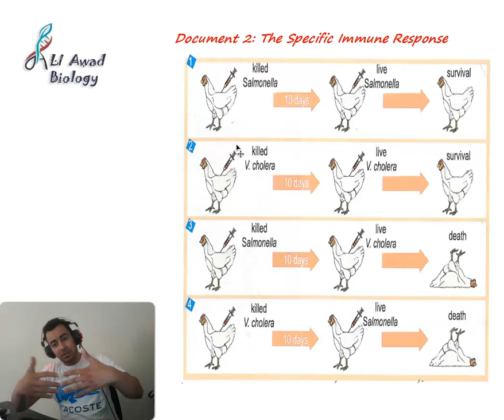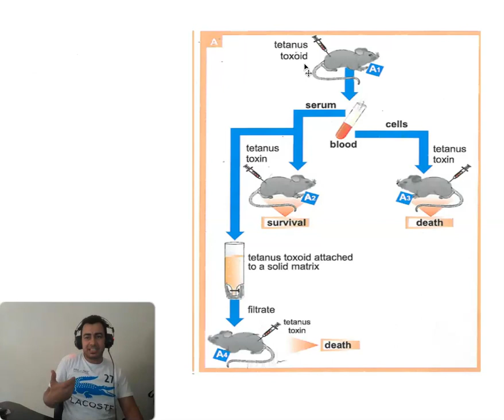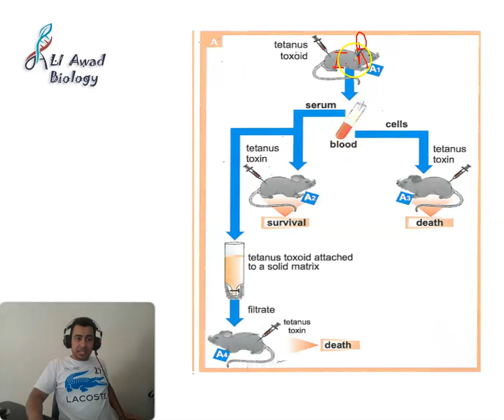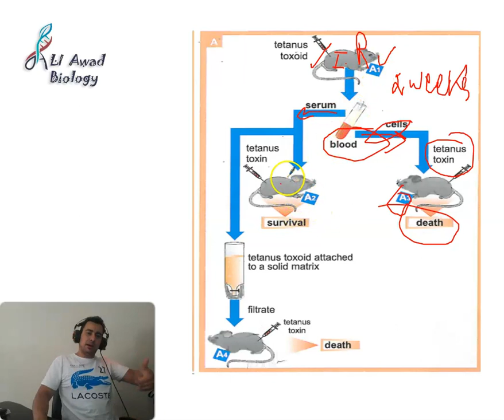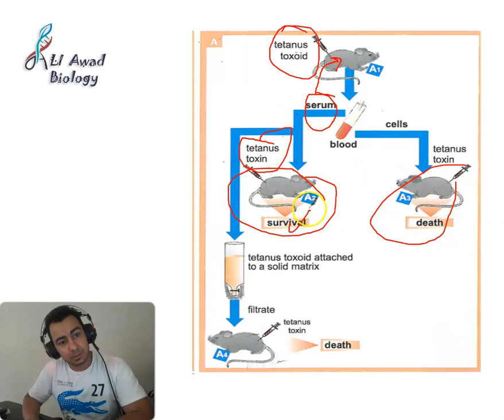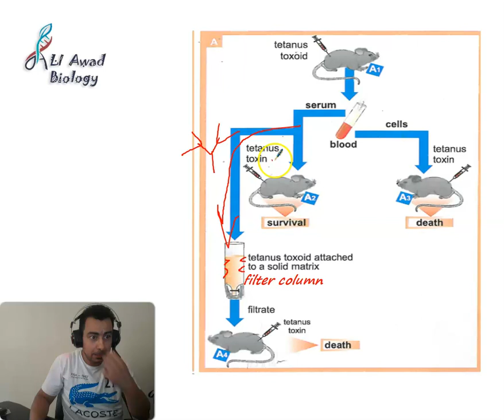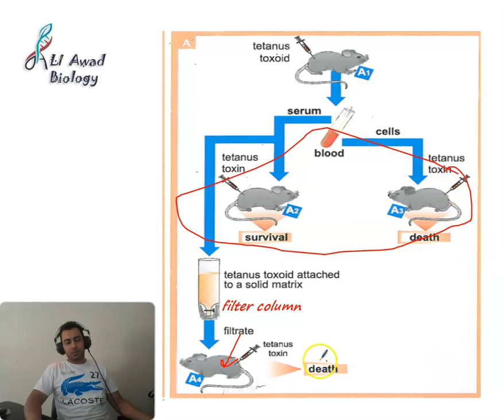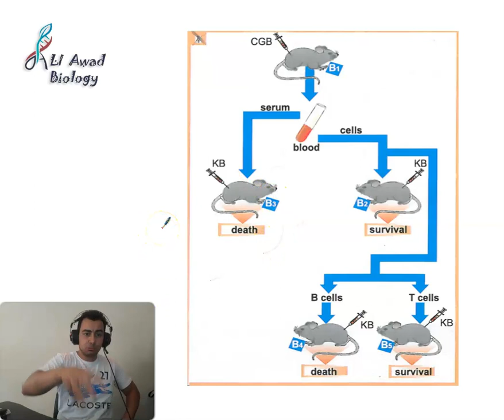Immunology part 13 Document 2: Specific Immune response (Humoral immunity experiment)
proving that the immunity transfered via serum is  humoral immunity and doing an experiment to prove the protection by serum that containing antibodies